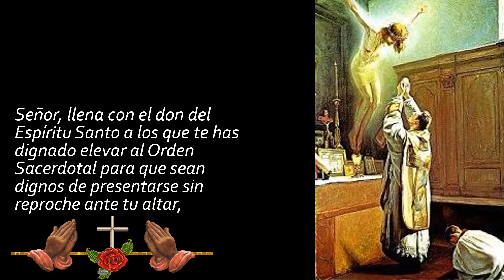3. ORACIÓN POR LOS SACERDOTES 💓💓💓🙏🙏🙏🎚🎚🎚😇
SI TE GUSTA ESTE VÍDEO, TE DEJO EL LINK DE ORACIONES, CORONILLAS Y ROSARIOS POR LOS SACERDOTES

 Señor, llena con el don del Espíritu Santo a los que te has dignado elevar al Orden Sacerdotal para que sean dignos de presentarse sin reproche ante tu altar, de anunciar el Evangelio de tu Reino, de realizar el ministerio de tu palabra de verdad, de ofrecerte los dones y sacrificios espirituales, de renovar a tu pueblo mediante el baño de la regeneración; de manera que vayan al encuentro de nuestro gran Dios y del Salvador Jesucristo, tu único Hijo, y reciban de tu inmensa bondad la recompensa de una fiel administración de su orden sacerdotal.

oracion por los sacerdotes y obispos,  oracion por los sacerdotes padre pio,
oracion por los sacerdotes pdf, oracion por los sacerdotes parrocos, oración por sacerdotes punto com, oracion por el sacerdote que me bautizo, oracion por un sacerdote que fallecio, oracion por un sacerdote que cumple años,
por que orar por los sacerdotes, oracion por un sacerdote recien ordenado,